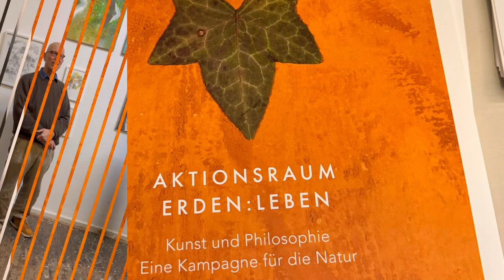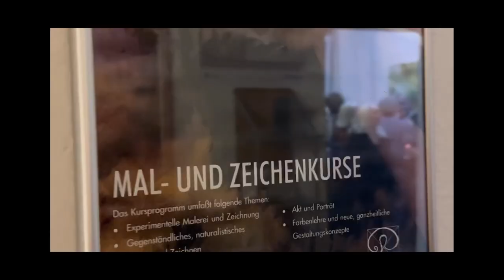Michael Evers NATUR interpretiert als Kunst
Willkommen bei Michael Evers
Freie Schule für Organische Gestaltung
Querallee 13
34119 Kassel